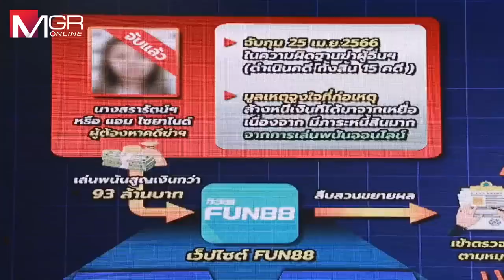ทลายเว็บพนัน FUN88 หลังพบ "แอม ไซยาไนด์"นำเงินเหยื่อไปเล่น 93 ล้าน